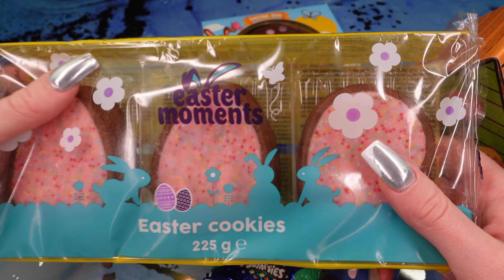TEST WIELKANOCNYCH 🐣 SŁODYCZY Z ACTION 🐰 | Pattje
Zapraszam Was na odcinek w którym TESTUJĘ WIELKANOCNE SŁODYCZE Z ACTION 🐰🐣🍫

❤️  Lajkujcie 👍
🤍  Komentujcie🖋

Miłego oglądania💖